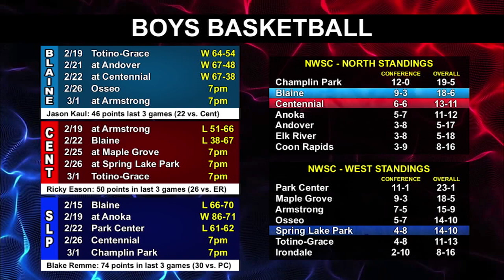Basketball Highlights: Blaine vs Centennial, 2.22.19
Highlights of a high school basketball game between the Centennial Cougars and the Blaine Bengals on 2/22/19 at Centennial High School in Blaine, MN.  The Bengals won 67-38, led by Jason Kaul with 22 points and Tony Strand with 13.

This highlight aired as a part of Sports Den Season 16, Episode 22, televised February 25, 2019 at North Metro TV's studios located in Blaine, Minnesota.

Sports Den focuses on the high school sports teams of Blaine, Centennial and Spring Lake Park with highlights, interviews and features.